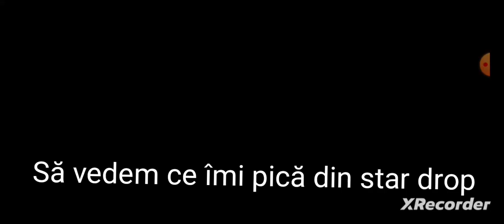Legendary 1 alături de Luffy